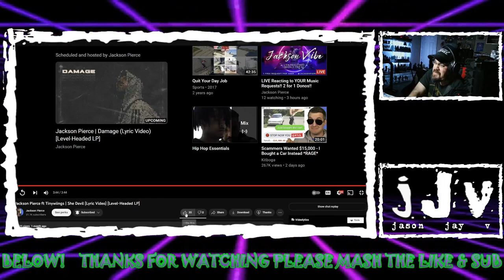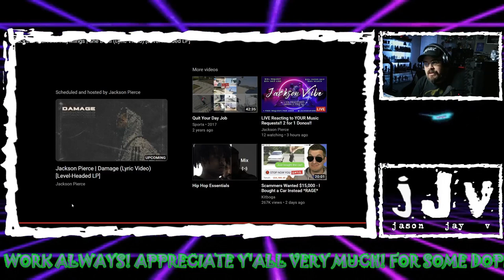& Tinywings | She Devil | JJV Reacts